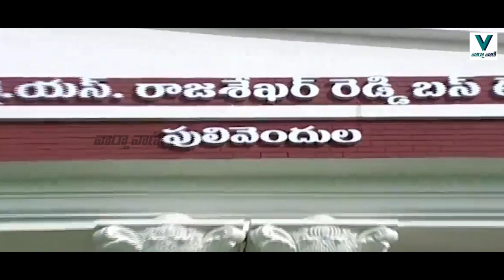పులివెందులలో ఎక్కడ లేని అభివృద్ధి జరుగుతుంది | YsJagan | YCP | Vaarthavaani